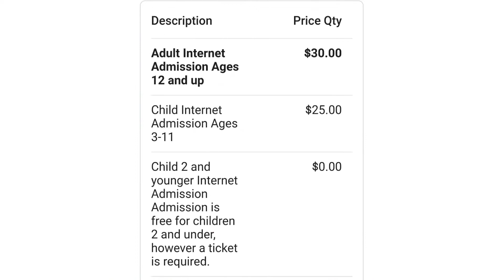Quick Tour Royal Gorge Bridge! Open Hours! Admission Fee! Call for Verification.